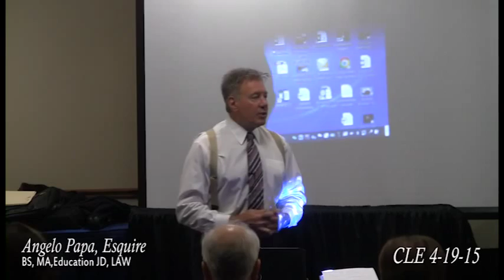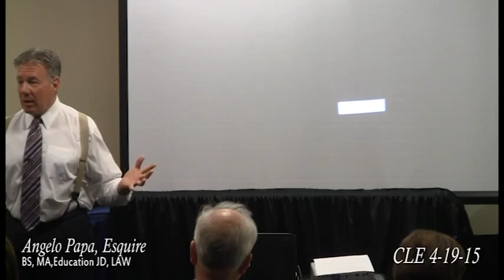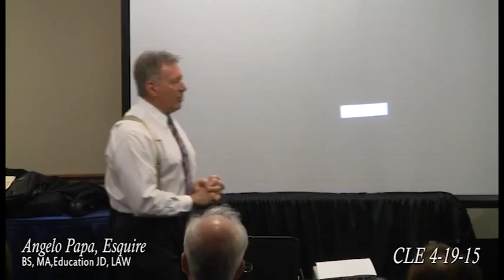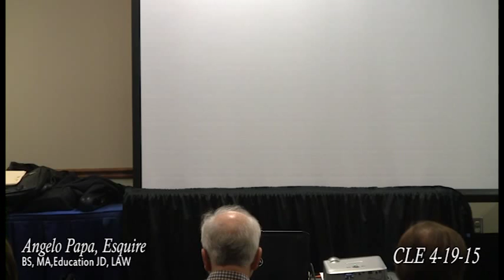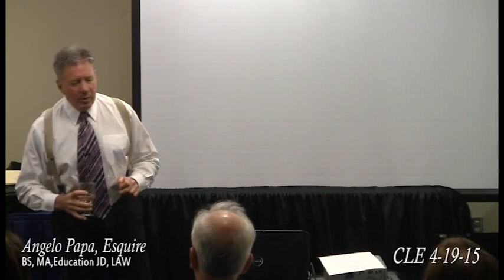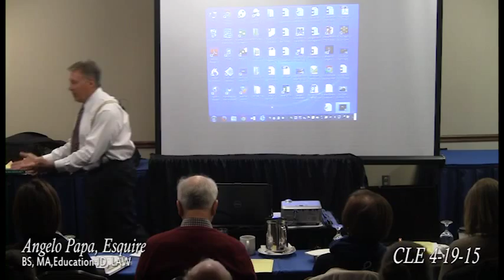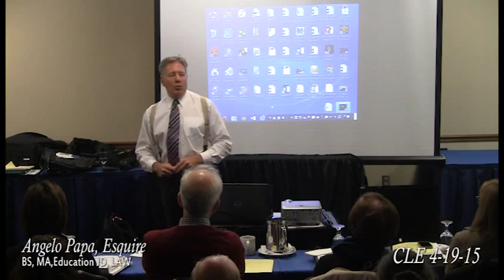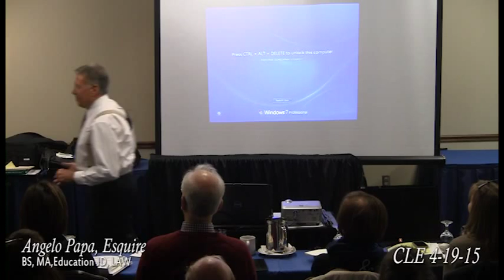DVD #34 Angelo Papa Bethal Park 3 Hour CLE Legal Class 2015. - 2 hours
DVD #34:  This is an actual 3 hour class, one hour ethics in which attorneys can get CLE credits, which demonstrates how an individual lawyer can and should use treatment/defense combinations; to save the life and quality of life of their client and family, and use it in combination with the court system. In jurisdictions where there is no drug court, where there is a drug court and their client is qualified, to maximize the effectiveness of the treatment, or a situation in which there is a drug court and their client is being barred from participation.

Among other things, dressed in this class is the fact we are incarcerating too many people who need treatment and that although this appears to be a problem now. It can be turned into a benefit by connecting law and medicine. This connection maximizes the treatment for the largest concentration of most motivated people, and can make the treatment legally enforceable and binding on the extended care basis.